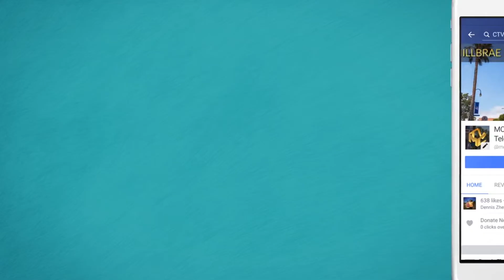Rod Pasion in Art and Wine Fest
3ed party president candidate 2016. Shoot by Milly Chen.